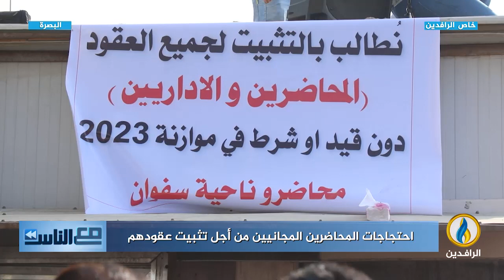مع_الناس | احتجاجات المحاضرين من أجل تثبيت عقودهم